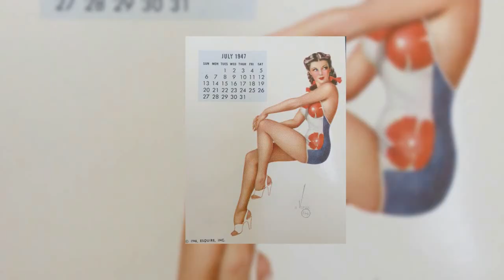Beautiful Pinup art images 15-07-2022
This short compilation video shows some Beautiful Pinup art images.